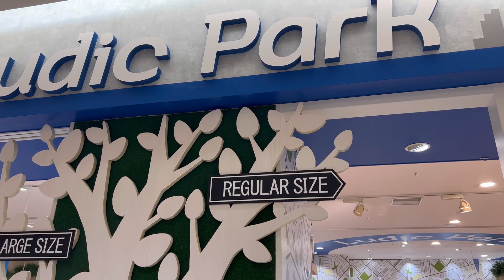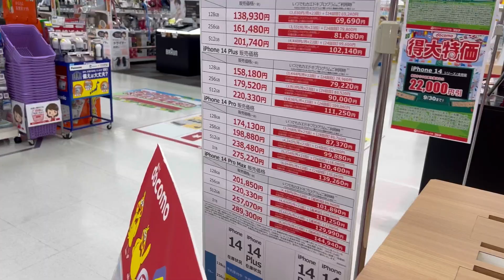[4K] - Sunamo Shopping Mall 🇯🇵~ 砂藻ショッピングモール南砂町 ~ Minamisunamachi Tokyo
スナモは素晴らしいショッピングモールです。 さまざまなデジタル決済とカードを受け入れます。 電化製品から食料品まで、A ～ Z の商品を購入できます。 デパート、専門店、カジュアルなレストランが並ぶ広大な商業センター。

南砂町駅（東西線）から徒歩5分ほどの場所にショッピングモールSUNAMOがあります。 ショッピングモールが進むにつれて、通り抜ける必要がある店が十分にあります。 ユニクロ、書店、文具店、無印良品、ラッシュ、ドラッグストア、フードコート、イオンスーパー。 リストは続きます。 また、特徴がほとんどない駅周辺にとっても重要な資源となるはずです。